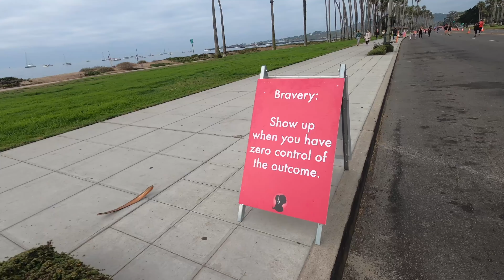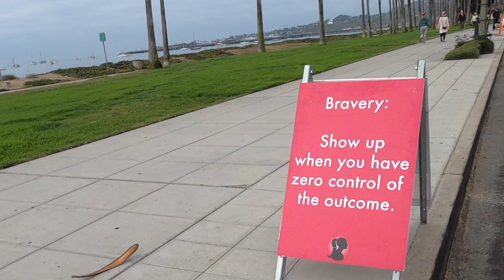NOW WHAT? (Life After Ironman)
Any guesses what I've got planned (no cheating)

I trained for 2 years for my first Ironman & had the most incredible day. However, with race deferrals I am not exactly done yet!

SOCIAL

CHAPTERS

0:00 - This week
0:29 - Today's Workout
1:01 - Morning Ride
2:00 - Run time
2:48 - She.Is.Beautiful 5K
4:26 - The finish!
4:48 - Race Expo
5:17 - What's next!

ABOUT US

We're Carleigh & Christian, a married couple that can't seem to stay still. We spend most of our time training for some crazy triathlon, ultramarathon or other crazy adventure.

Carleigh has competed in triathlons for over 10 years completing over six 70.3 Ironman distance races. Follow along as she tackles her dream of becoming an Ironm(wo)man!

It is our goal to inspire others to live a life full of excitement, with the ability to achieve their dreams and just spend a little bit more time on fun adventures!